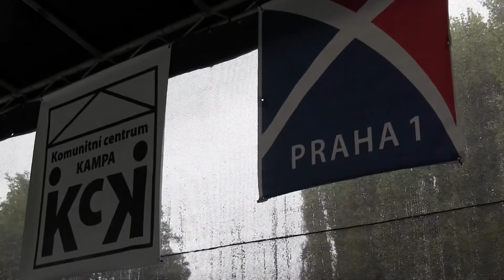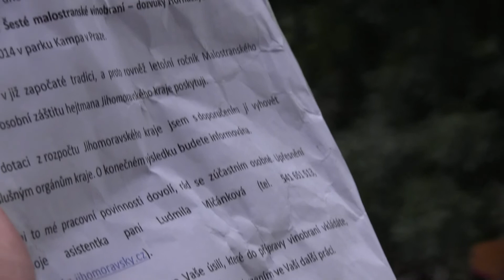PRAHA-6.DOZVUKY HORŇÁCKÝCH SLAVNOSTÍ 4.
-sobota 20.září, 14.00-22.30 hodin, park Kampa, Praha 1